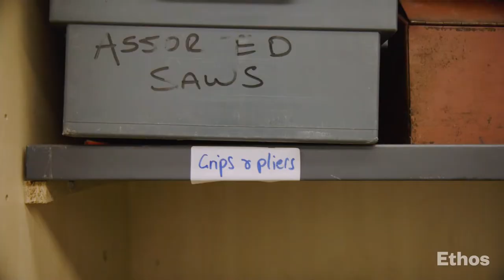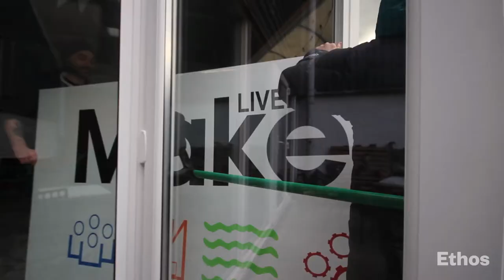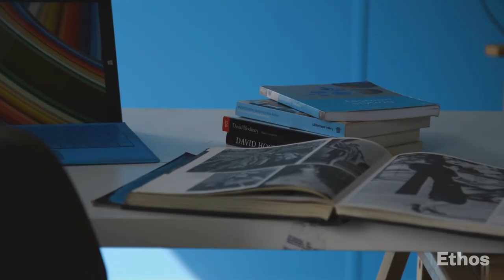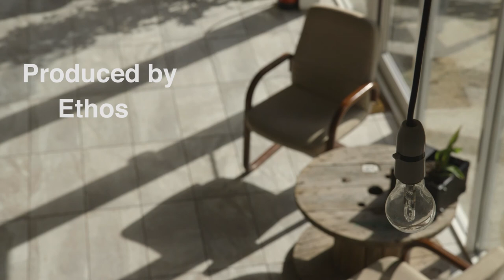The Makers and the City #03 - Make Liverpool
This instalment of The Makers and the City documents the growth of Make Liverpool over a period of 14 months. They provide workspaces and tools for professional creatives, hobbyists, and anyone into DIY. We found out about some of the hurdles they’ve had to overcome in fostering a creative community that supports graduate self-employment, and we got an inkling of how they would like to expand.

Camera & Edit – Allan Melia
Interviews – Andrew Beattie
Additional Footage – Josh Mullins

Music - Master’ by Blue Dot Sessions, ‘Lonely Pub’ by Blue Dot Sessions, ‘Budding’ by Broke For Free

Ethos Magazine is also in print - buy individual copies or subscriptions at shop.ethos-magazine.com.